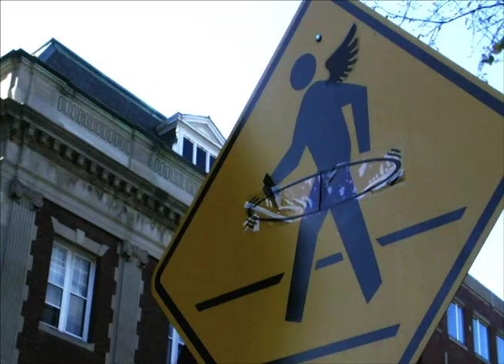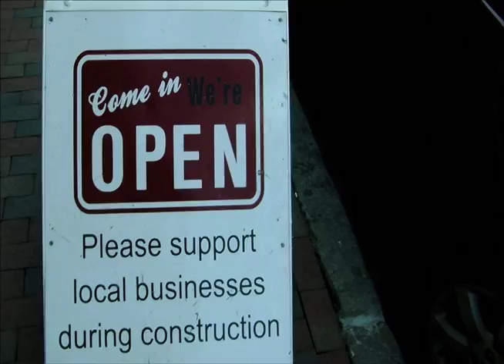Boston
A short film I made in Boston